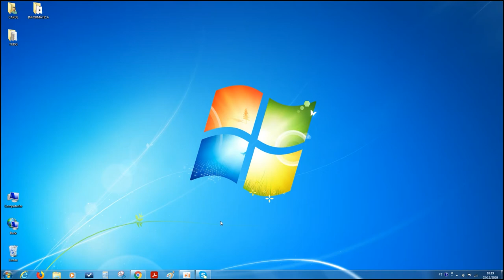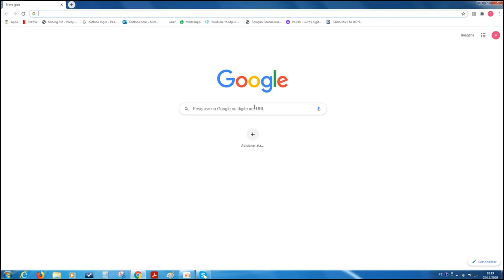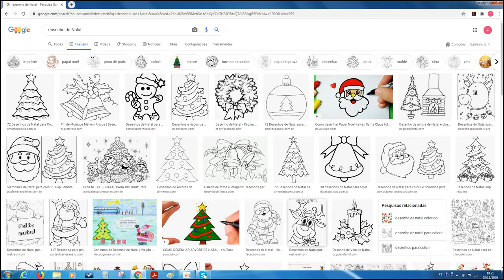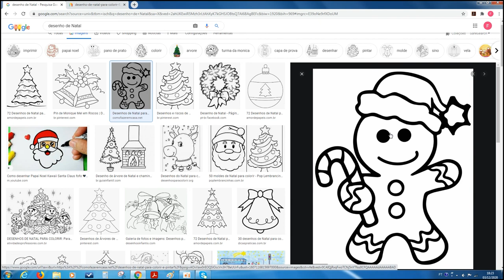Aula 105 - ""Imprimindo" sem impressora" - Aula de Informática com a professora Carol (2º e 3º ano)